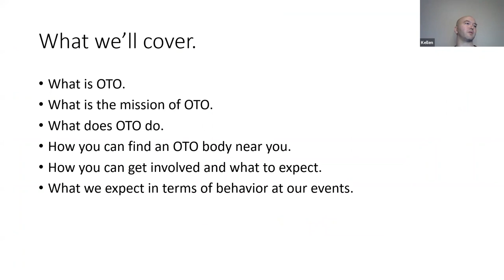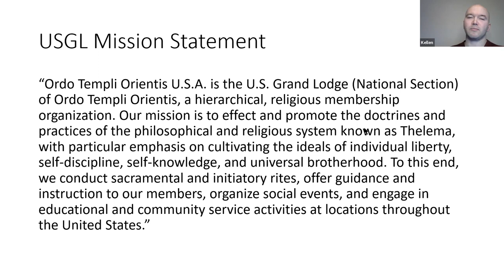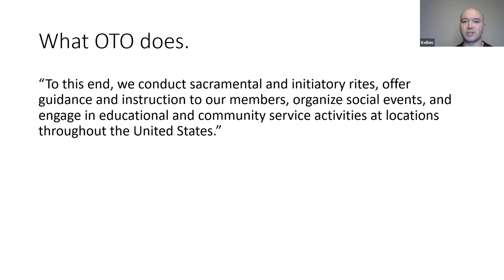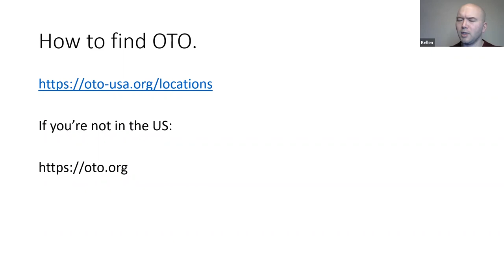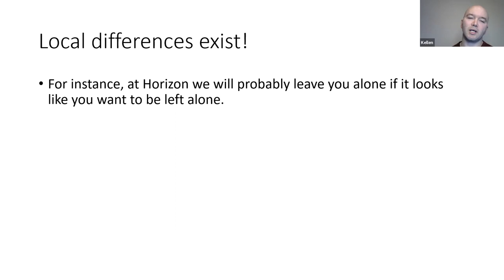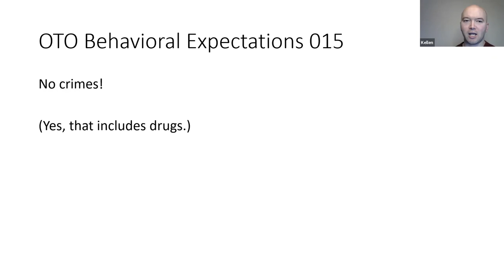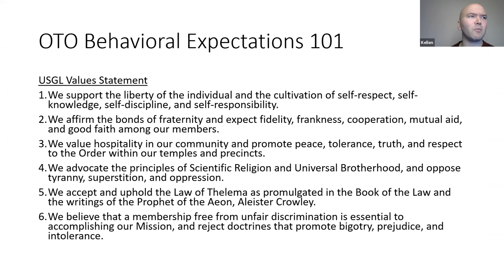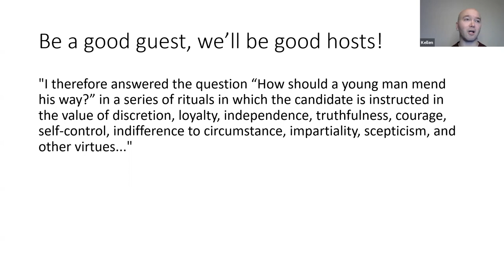What is Ordo Templi Orientis (O.T.O.)? | O.T.O. 101 | Horizon O.T.O.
In this introductory video, Kellen describes what Ordo Templi Orientis (O.T.O.) is, what it exists to do, what its guiding principles are, what it expects from its members, and how to join.

Part of Horizon's O.T.O. 101 series in which we explain what O.T.O. is, what our philosophy is, and what our main activities are. The class series is intended to offer basic information to those on the periphery of our community who may be curious about who we are and what we do, or those who have been involved for a while but who are looking to fill in gaps.

0:00 - Introduction, purpose of the class
3:38 - What is O.T.O.?
8:47 - What is O.T.O.'s mission?
13:42 - What does O.T.O. do?
16:29 - How to find O.T.O. near you
19:31 - Differences between O.T.O. local bodies
20:58 - O.T.O. has no formal mentoring system
22:12 - Behavioral expectations at O.T.O. events
23:33 - O.T.O. values
26:53 - Being a good guest
28:16 - Q&A